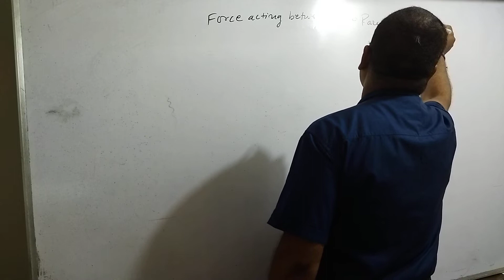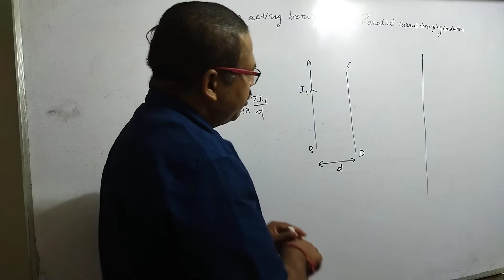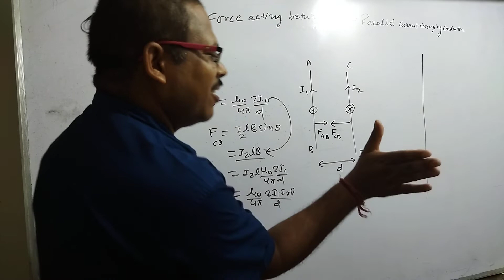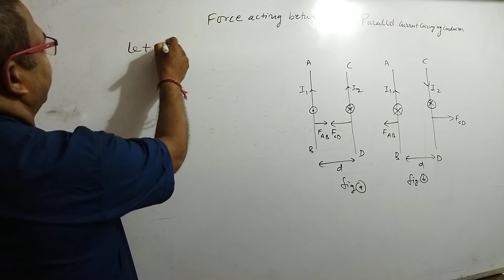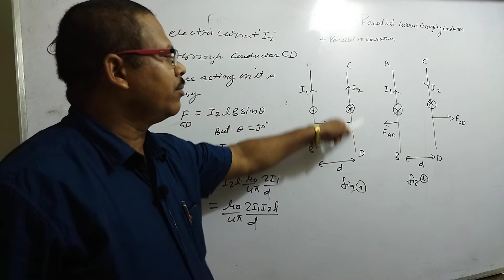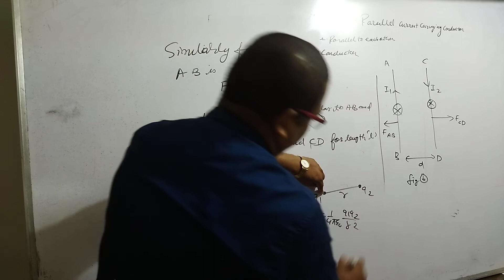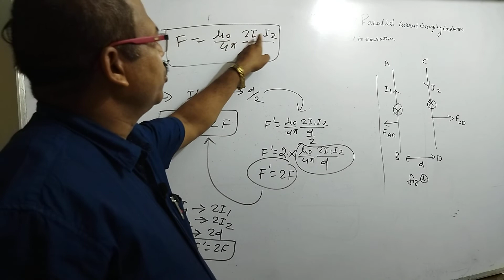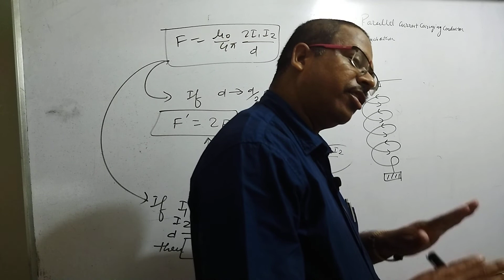Force between two parallel conductor carrying current/Maganatism@PhysicsKTSByByasmunisir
Force between two parallel conductor carrying current physics class12th neet jee @PhysicsKTSByByasmunisir